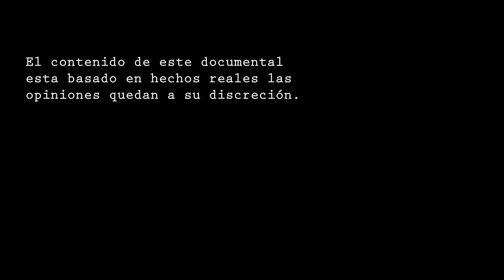"DERECHOS DE LA MUJER" EnCasaConHéctorPardo | 14 de Enero de 2021